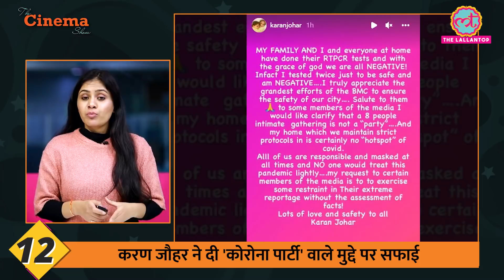Kareena Kapoor के कोविड पॉज़िटिव होने के बाद Karan ने खुद पर लगे आरोपों का जवाब दिया|TheCinemaShow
The Cinema Show, E303 - 15 December 2021

Here is the new episode of The Cinema Show for all the cinema lovers. Today we will discuss about the following news. Karan Johar statement over party after five test positive for coronavirus, Fan event organized for Tom Holland starrer Spider-Man: No Way Home, Prakash Jha to helm biopic on Ex PM PV Narsimha Rao tittle Half Lion, Arjun Bijlani to host India’s Got Talent, Rasika Dugal to play volleyball coach in Spike series, Dilip Joshi's daughter Neeyati Gets Married, Sara Ali Khan Akshay Kumar and Anand L Rai seeing on The Kapil Sharma Show, John Abraham movie Attack teaser released, Fast and Furious 10 release date changed, James Cameron shares set photos from Avatar 2, Prabhas's Radhe Shyam song Udd Jaa Parindey teaser out, Sonakshi Sinha, Huma Qureshi come up with film titled Double XL, Ankita Lokhande and Vicky Jain are now married, Elli Avram confirmed to play the second lead in Tiger Shroff and Kriti Sanon starrer Ganapath, Mumbai Police registers FIR against organizers of AP Dhillon’s music concert, Salman Khan to host IIFA 2022 in Abu Dhabi and Chiranjeevi to work with producers of RRR.